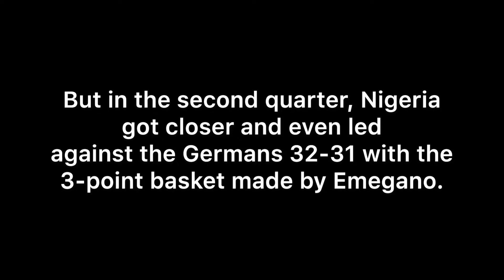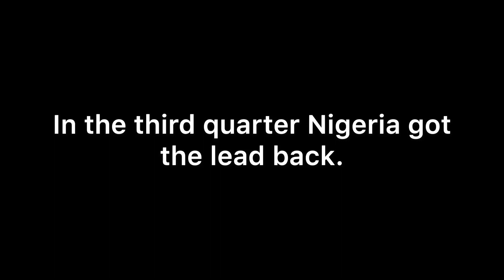Breakdown: Germany defeated Nigeria Basketball Team in a close fight at Tokyo Olympics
Photos credits: Reuters/Brian Snyder